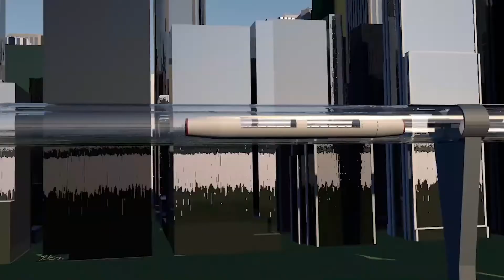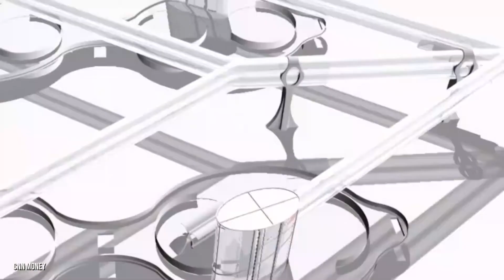How Hyperloop will change the future | Hyperloop Update 2020 | Hyperloop in India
This video shows How Hyperloop will change the future and explains all the Hyperloop update 2020

A Hyperloop is a proposed mode of passenger and freight transportation, first used to describe an open-source train design released by a joint team from Tesla and SpaceX.
Idea of hyperloop, was first, conceived by a tech genius named, Elon Musk in 2012 and has been referred to as, "fifth mode of transport".

LA-based Virgin Hyperloop One, is a serious contender in developing it.

Hyperloop in India:
The government of Indian state of Maharashtra, has approved Virgin Hyperloop One's plans, to develop a high-speed line between Mumbai, and Pune.

The company is also working on a feasibility study into a Hyperloop route linking Kansas City, Columbia, and St Louis running along the I-70 in Missouri, and is looking at high-level cost estimate and funding model recommendations.

Hyperloop Transportation Technologies (hyperloop tt), is looking to make operational, 10-kilometer length of track, in the United Arab Emirates, By EXpo 2020.

TransPod is another contender, and released a study that predicted that a TransPod Hyperloop system would cost 30 percent less than high-speed rail lines in Europe.